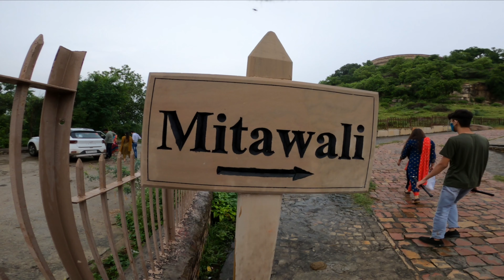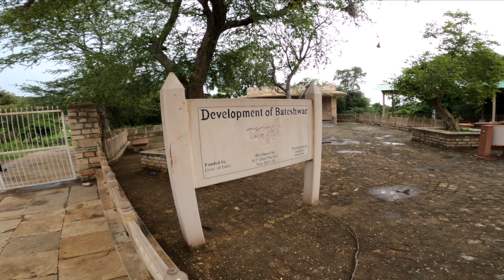GWALIOR🔥 -- MITAWALI || PADAWALI || BATESHWAR